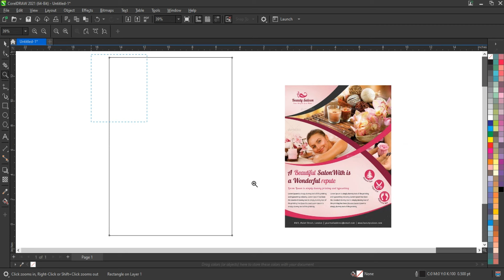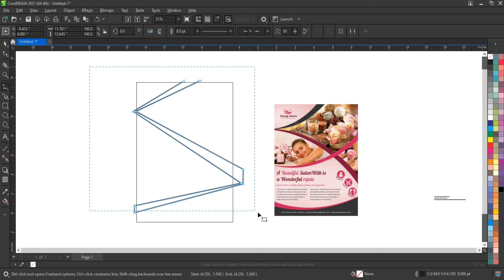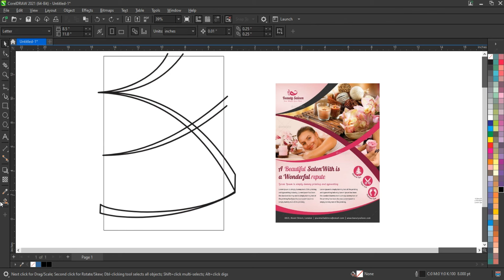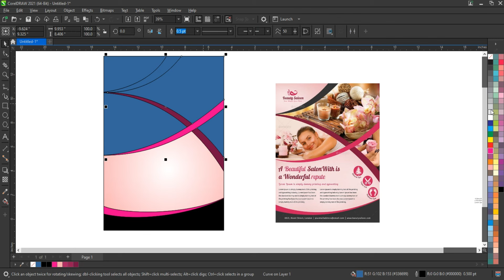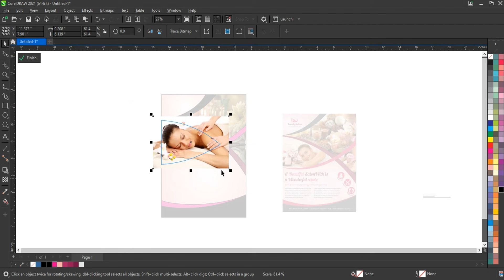Beauty Salon & Spa Flyer Design Tutorial for Beginners & Experts - Coreldraw